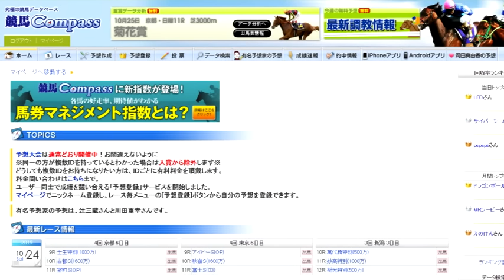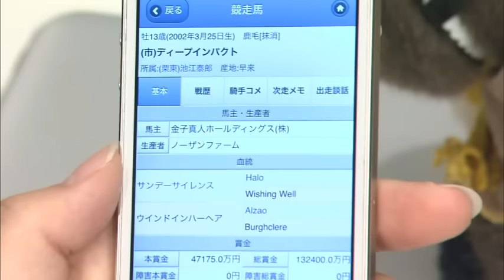『金曜競馬CLUB』真由香の教えてあ・げ・る（2015/10/23放送分）【チバテレ公式】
【真由香の教えてあ・げ・る（2015/10/23放送分）】
番組アシスタント岡田真由香の「ひらめき予想」コーナー。

司会：長岡一也
解説：飯田正美（日刊競馬）
アシスタント：岡田真由香